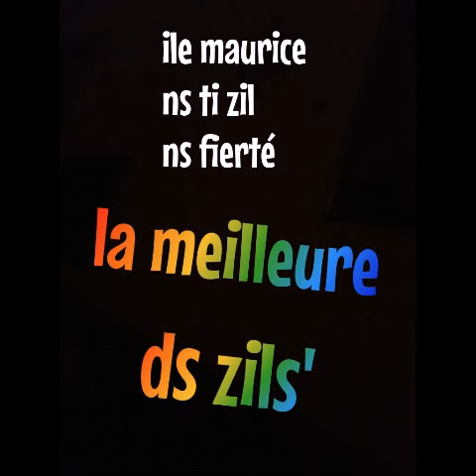Dj angel touSse sali (mix.$0ng)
Sega Mauricien ... ♡